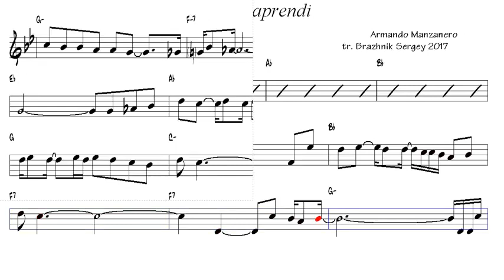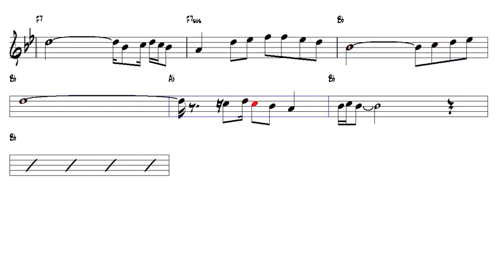Contigo aprendi Armando Manzanero oboe